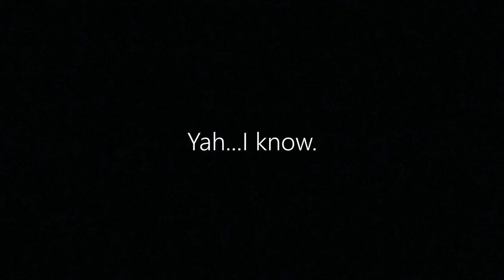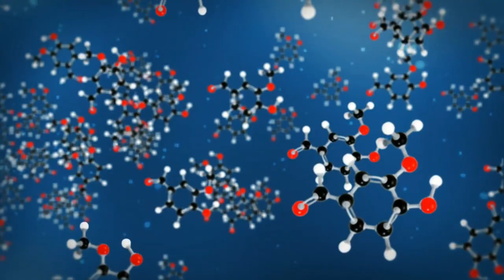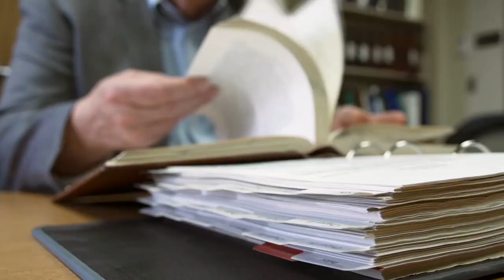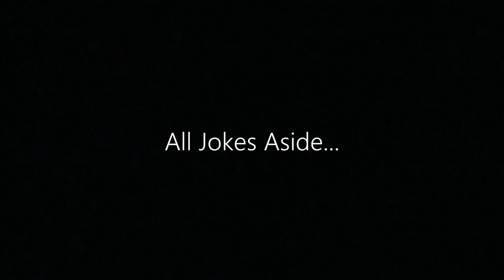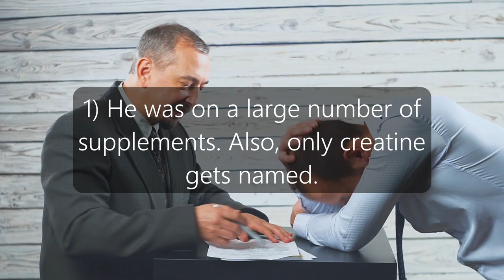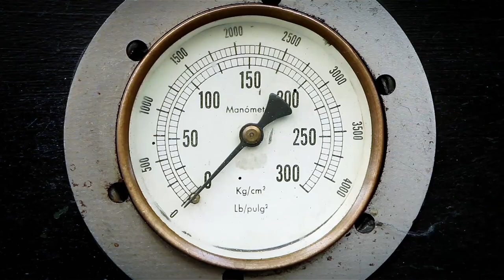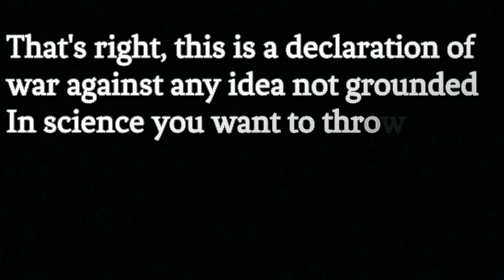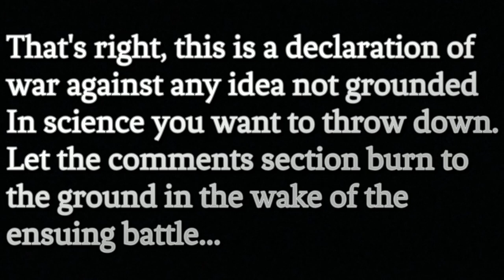Creatine Pt 2 - Negative Side Effects Explained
Kidney damage, liver damage, kidney stones, hair loss, bloating, weight gain, dehydration, muscle cramps, digestive problems, compartment syndrome, rhabdomyolysis - This is a list of things I've heard people say are a side effect of creatine supplementation. The real question is, can any of them be backed up by scientific evidence? In this video, all these negative side effects claimed to be the result of creatine use will be explained!

Before you decide to take on my challenge from the video, read all of these first...

References

Long-term creatine supplementation does not significantly affect clinical markers of health in athletes

Creatine supplementation during college football training does not increase the incidence of cramping or injury

Creatine monohydrate treatment alleviates muscle cramps associated with haemodialysis

Effect of creatine supplementation on body composition and performance: a meta-analysis=

Effects of creatine supplementation on body composition, strength, and sprint performance

International Society of Sports Nutrition position stand: creatine supplementation and exercise

Is the use of oral creatine supplementation safe?

Effect of oral creatine supplementation on urinary methylamine, formaldehyde, and formate

Dietary creatine supplementation does not affect some haematological indices, or indices of muscle damage and hepatic and renal function

Effect of short-term high-dose creatine supplementation on measured GFR in a young man with a single kidney

Acute renal failure in a young weight lifter taking multiple food supplements, including creatine monohydrate

Gastrointestinal distress after creatine supplementation in athletes: are side effects dose dependent?

Creatine monohydrate enhances strength and body composition in Duchenne muscular dystrophy

Oral creatine supplementation in Duchenne muscular dystrophy: a clinical and 31P magnetic resonance spectroscopy study

Common questions and misconceptions about creatine supplementation: what does the scientific evidence really show?